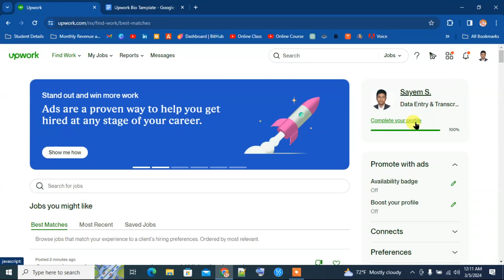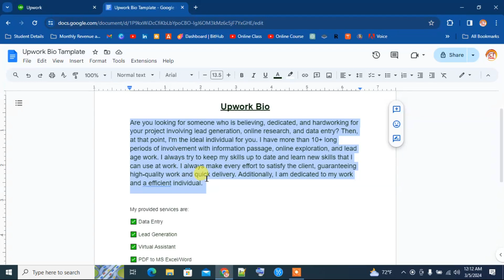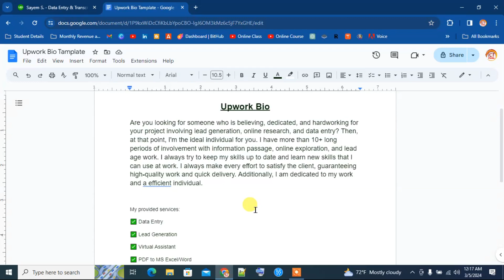Upwork এর জন্য BIO লিখবেন যেভাবে || Upwork Full Course Bangla 2024 || Part- 05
Title: Upwork এ কাজ পাওয়ার টেকনিক || Upwork Full Course Bangla 2024 || Part- 05
ভিডিও সম্পর্কিত লিংকঃ
Source:
🗺 Tools সমূহ পেতে আমাদের ওয়েবসাইটে আসুনঃ
ICT PARK আপনার তথ্য ও যোগাযোগ প্রযুক্তি বিষয়ক  যে কোন সমস্যার সহজ সমাধান এখানেই, ধারাবাহিক ভাবে বিভিন্ন সমস্যা সমাধান করার লক্ষে আপনার পাশে আছে আইসিটি পার্ক ।